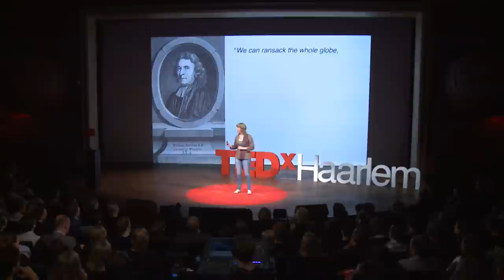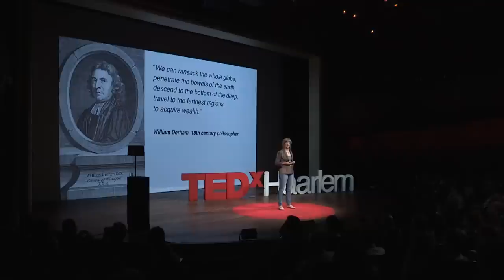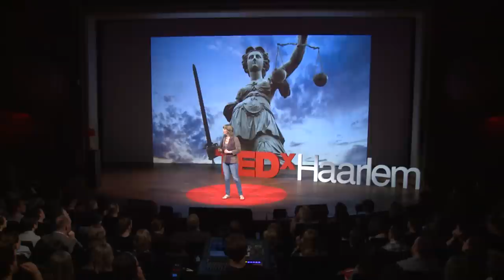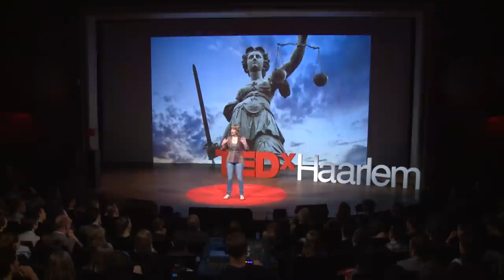How law can save the Earth. | Femke Wijdekop | TEDxHaarlem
The Enlightenment gave us fundamental rights and freedom. Unfortunately, we have  used these rights mainly to exploit and dominate the natural world, helped along by a legal system which sees the Earth as property. Fortunately, Earth Lawyers around the world are now standing up, using law as a tool to heal our relationship with the Earth and restoring what has been damaged. I invite you to join them in supporting their cause.

Femke received her LL.M. in International Law from the Free University (Amsterdam) in 2003. After graduating she worked at the University of Amsterdam for 4 years, doing research in the fields of International Law and Constitutional Law, which included a research visit to the Freie Universitat Berlin in 2006. Between 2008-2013 she worked at The American Book Center Amsterdam and Amsterdam FM radio, organising lectures, book signings and a monthly book club. She interviewed national and international authors on her weekly radio show “Samen”, a platform for positive news.